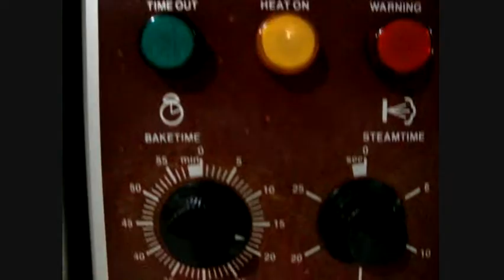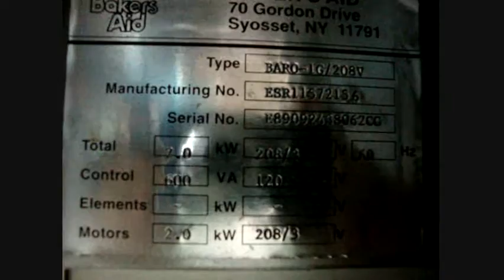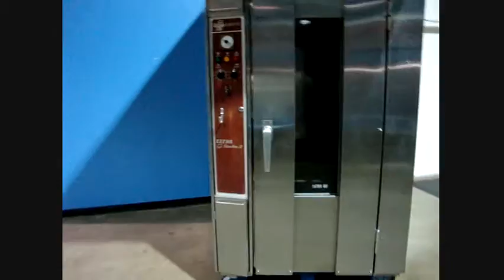Bakers Aid Baro SL Single Rack Oven Ultra II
Bakers Aid Baro SL Single Rack Oven Ultra II | Charney Commercial Sales | New bakery equipment, Used bakery equipment, remanufactured bakery equipment, Pizza equipment, Restaurant equipment